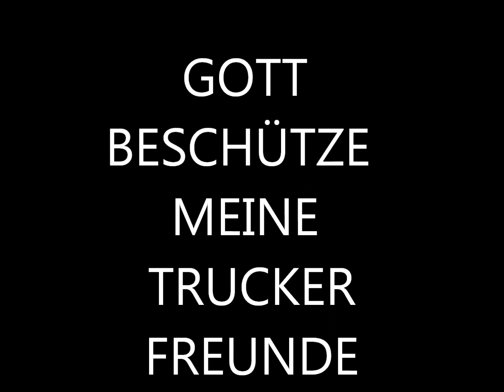TRUCKER GEBET FÜR MEINE TRUCKERFREUNDE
GOTT BESCHÜTZE MEINE TRUCKERFREUNDE
DENN SIE KÖNNEN ES BEI DIESEM WETTER GUT GEBRAUCHEN.